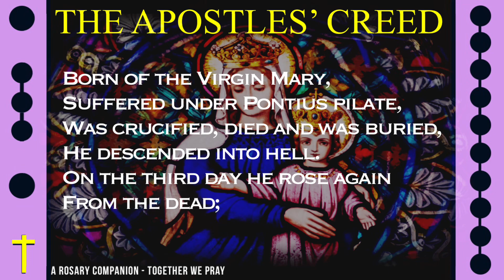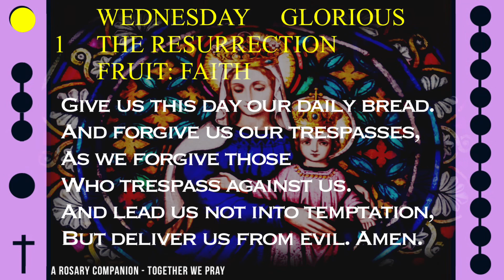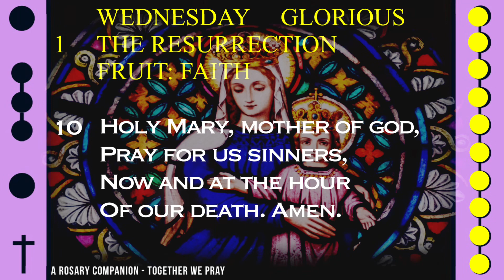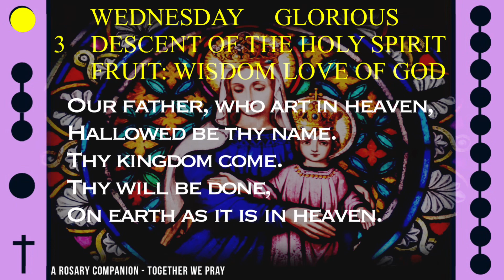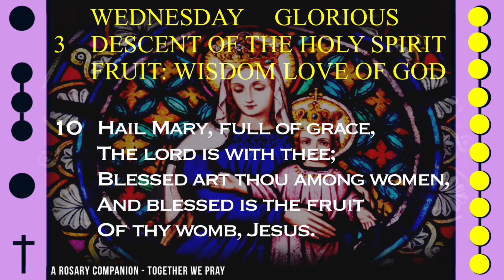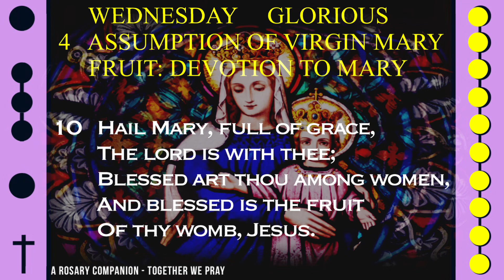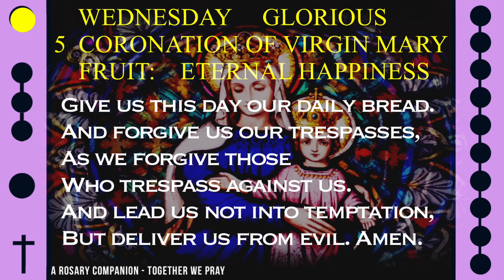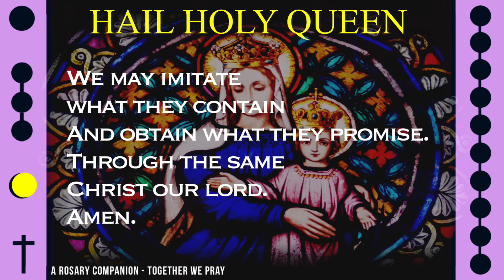WATCH - FOLLOW ALONG VISUAL ROSARY for WEDNESDAY, August 24, 2022 - HEAVENLY COLOURS -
Today's Follow Along Holy Rosary for Wednesday, August 24, 2022 - GLORIOUS MYSTERIES - HEAVENLY COLOURS -

FOLLOW ALONG VISUAL ROSARY: WEDNESDAY - HEAVENLY COLOURS -

Serene music plays in the background while a beautiful stained glass depiction of Mary and Jesus stir your imagination alongside this daily visual rosary.